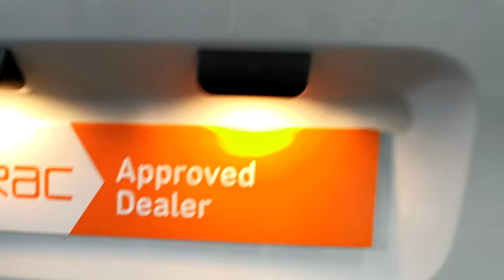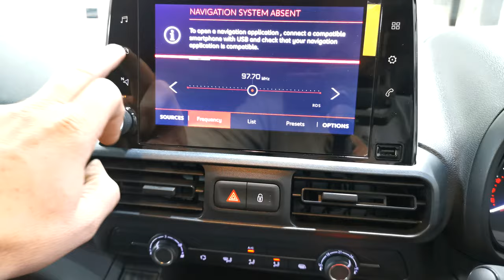21 Plate - Delivery Milage